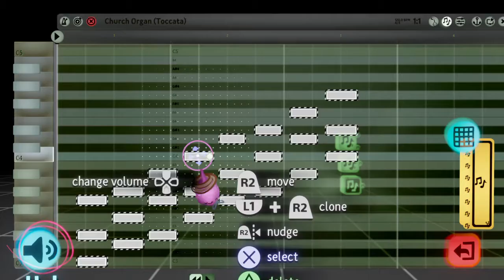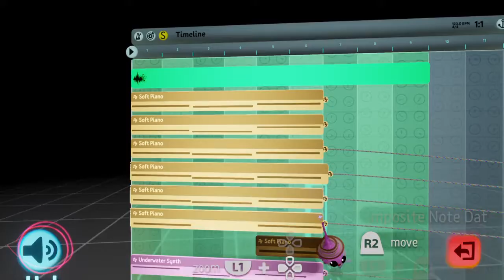Dreams PS4 - Directional Note System Test Demo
A gadget I made where each note on the 12 tone chromatic scale points in a unique direction. Each octave has their own color, using the shades of the rainbow. It uses a hexagram for visual purposes.

Assets used in this video:
Remix of Space Oddity by PureJD.